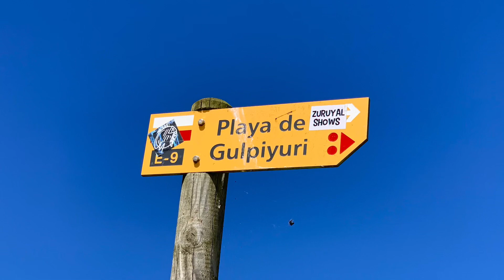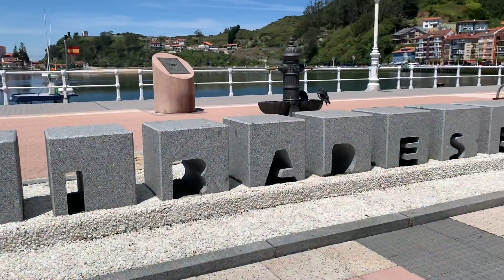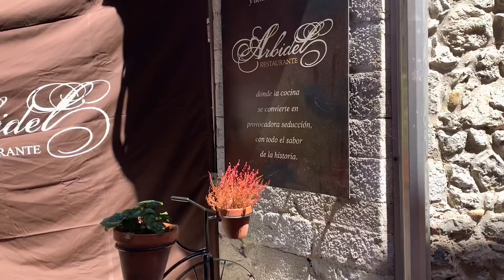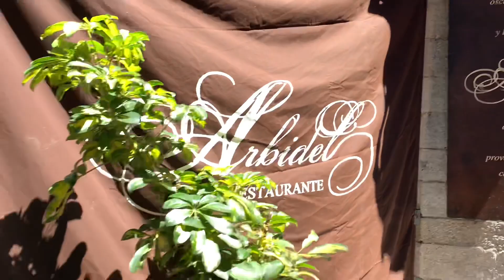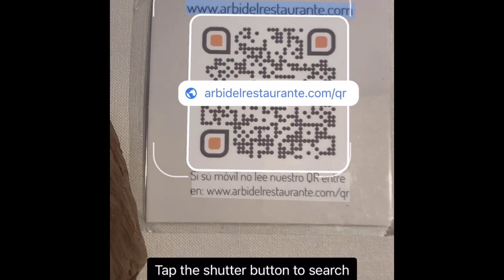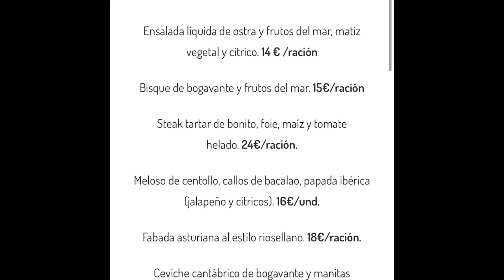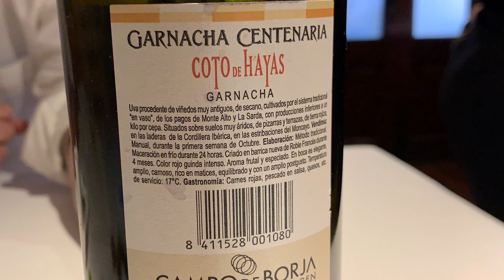A VISIT TO RIBADESILLA & LUNCH AT ARBIDEL RESTAURANT- PLUS VISITING A FRIEND AT VILLA LUCINDA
Soundtrack used was Blue Mountains from iMovie Apple Licensed

The content of this video is about the places in Asturias like playadesantolín and playaderibadesilla and playadegulpiyuri.
I also took some videos of foods we had at arbidelrestaurant where we had lunch that day.
On our way back home , we visited also a friends who were also having their goodtime vacay at VillaLucinda in CangasdeOnis